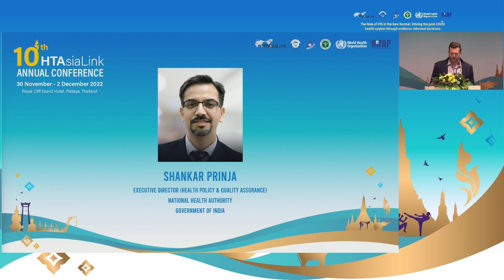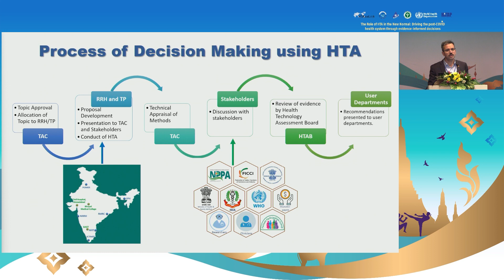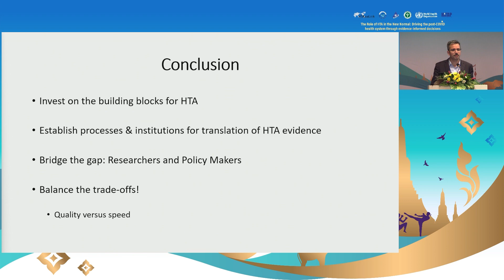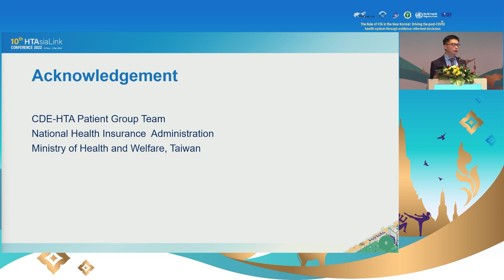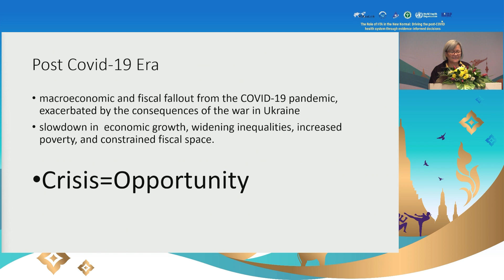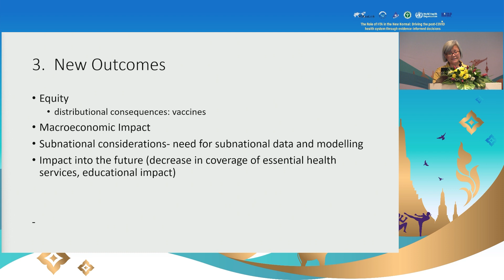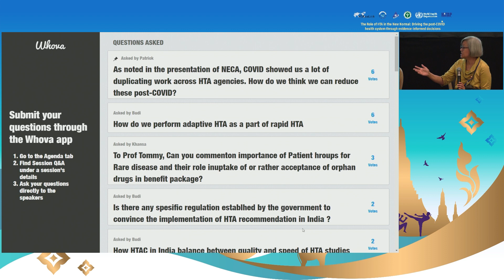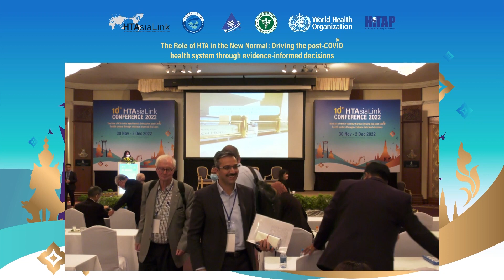HTAsiaLink 2022: Plenary 1 - Reimagining the Post-COVID Health System & Health Technology Assessment